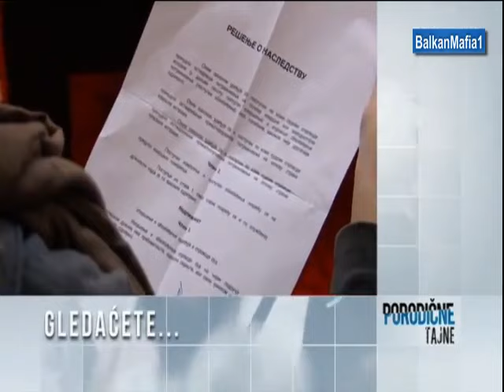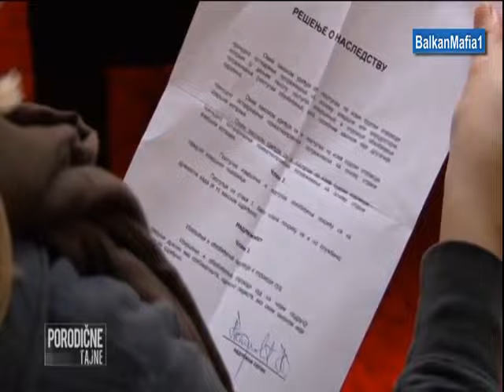PRVA SRPSKA TELEVIZIJA - NIKOLA TIJANIC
Epizoda serije "porodicne tajne" zasnovana na istinitim dogadjajima, uradjena sa amaterskim i profesionalnim glumcima 2013 godina